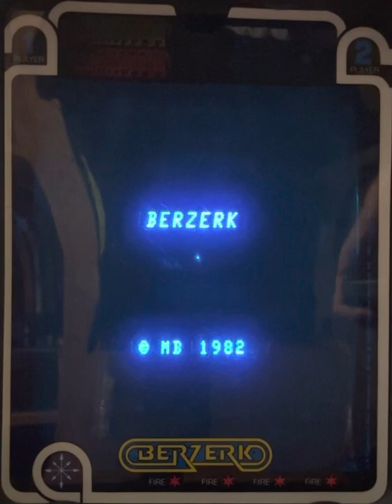Berzerk Vectrex (Real Hardware) my epic gameplay 😉